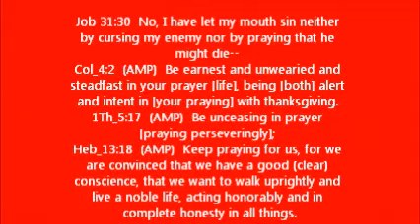KEEP ON PRAYING!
Job 31:30  No, I have let my mouth sin neither by cursing my enemy nor by praying that he might die--
Col_4:2  (AMP)  Be earnest and unwearied and steadfast in your prayer [life], being [both] alert and intent in [your praying] with thanksgiving.
1Th_5:17  (AMP)  Be unceasing in prayer [praying perseveringly];
Heb_13:18  (AMP)  Keep praying for us, for we are convinced that we have a good (clear) conscience, that we want to walk uprightly and live a noble life, acting honorably and in complete honesty in all things.